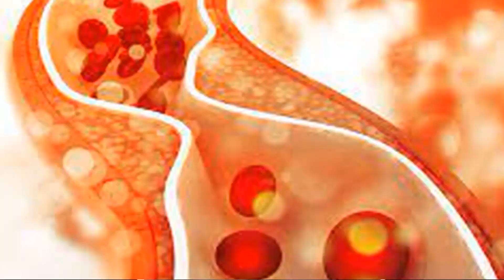21 दिनो तक एकसाथ खाये उसके बाद देखिये क्या होता है | Health benefits of garlic with ghee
21 दिनो तक एकसाथ खाये उसके बाद देखिये क्या होता है | Health benefits of garlic with ghee